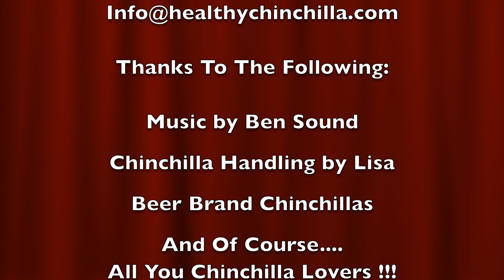K157 Serena Beige Female Chinchilla